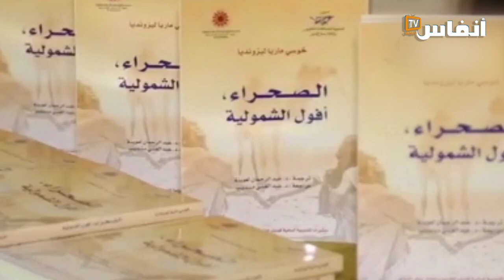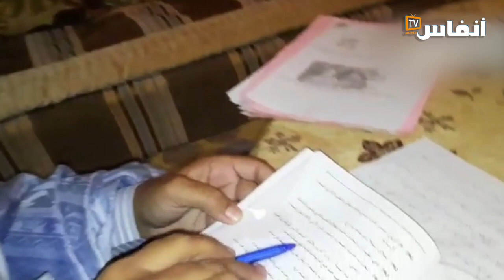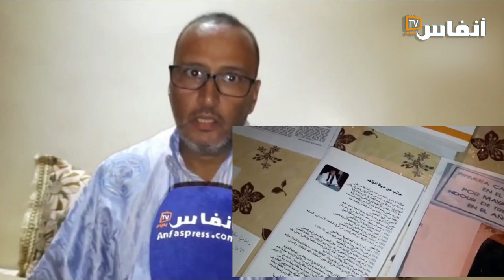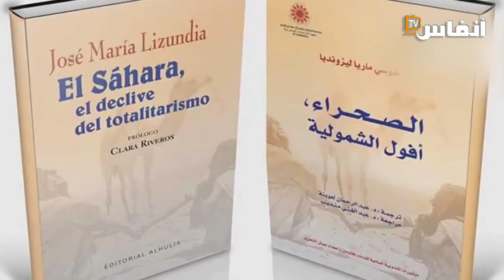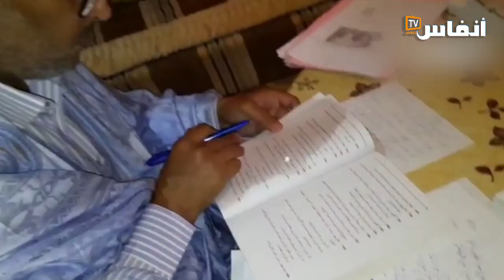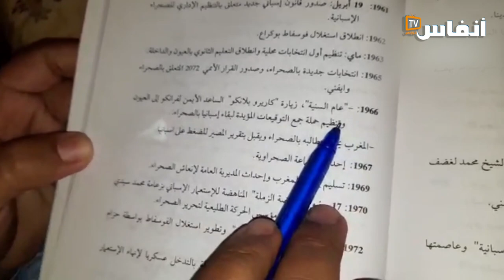الدكتور البيهات يكشف زيف كتاب إسباني طعن في قبيلة أزركيين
ندد الدكتور الحافظ البيهات، بما اعتبره تحاملا من صاحب كتاب "الصحراء وأفول الشمولية"، الإسباني "خوسي ماريا ليزونديا" على قبيلة ازركيين.
وقال الباحث في تاريخ الصحراء، أن الكتاب يحمل في طياته تحاملا كبيرا ضد قبيلة أزركيين إحدى أهم قبائل تكنة الصحراوية، وهو ماينم عن جهل الكاتب للتاريخ والبنية القبلية داخل الصحراء

# أخبار_عاجلة